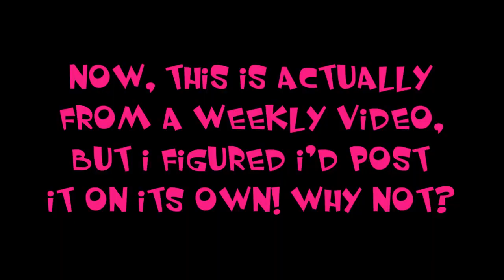Let's Sing Schism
this is actually the Truth or Dare segment from the Weekly Video "Tool Time." that's why the camera quality is not great, because it was back in 2013 before I had my current camera. anyway...

I figured I'd put this up as a Let's Sing because... well... Tool is my favorite band, so why not? warning, though, it's a LONG song. if you're a fan of Tool, you'll know. XD